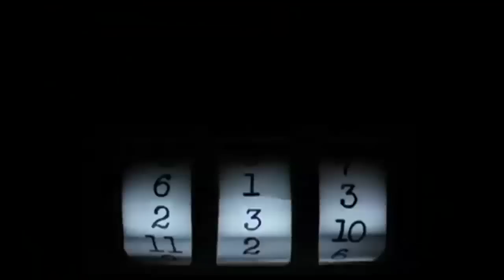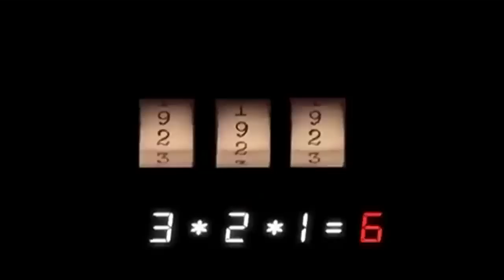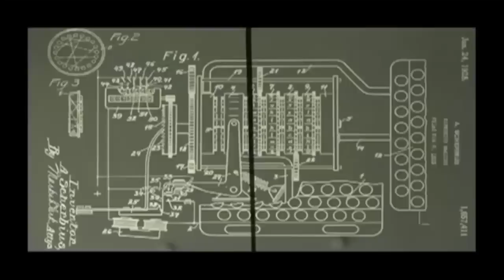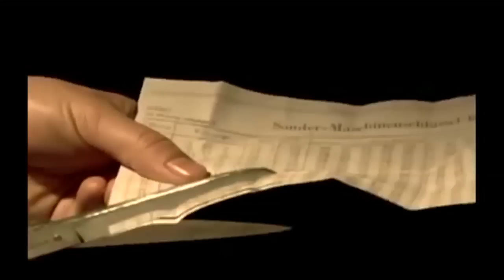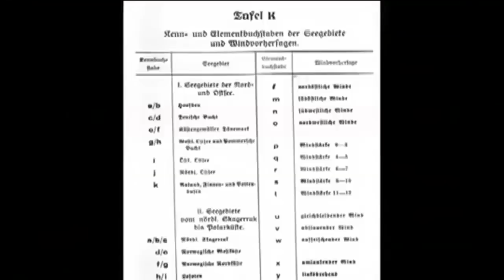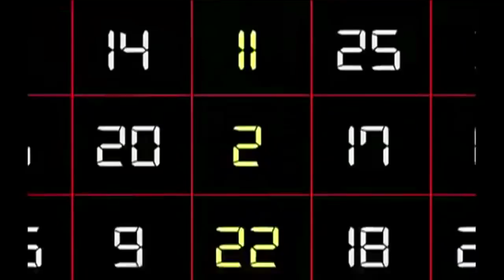Historia kryptografii 6/8 - Enigma